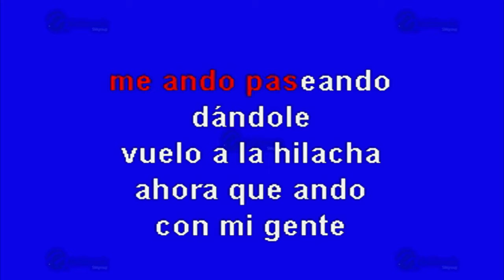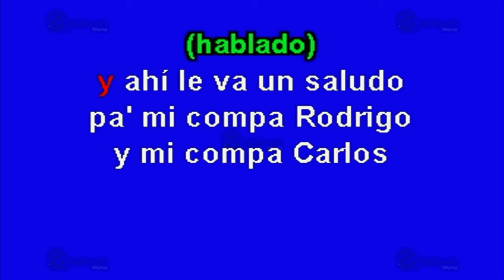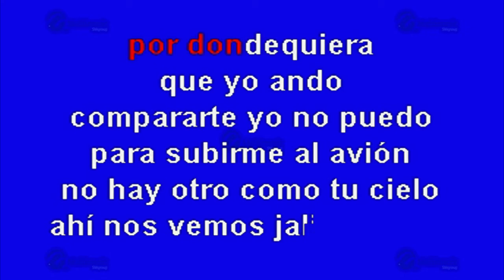Dándole Vuelo A La Hilacha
Éxito de: Los Razos (solo Como Referencia)